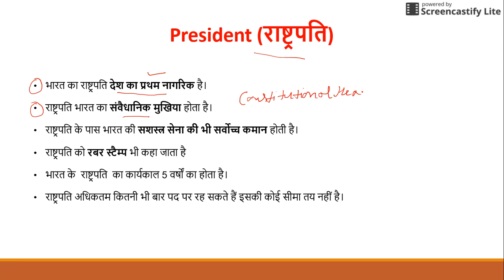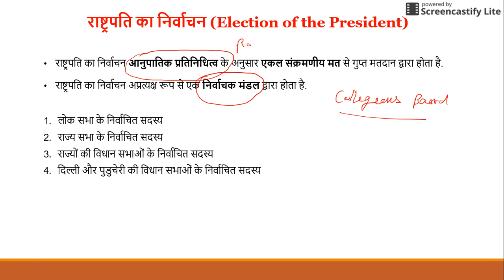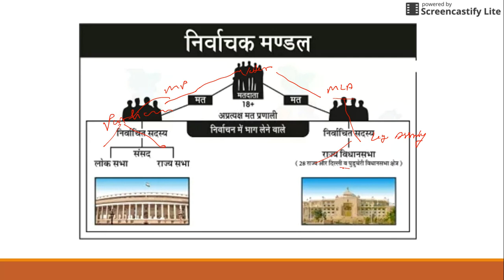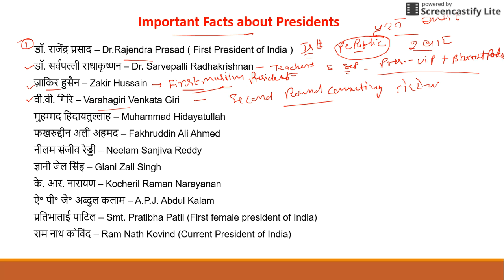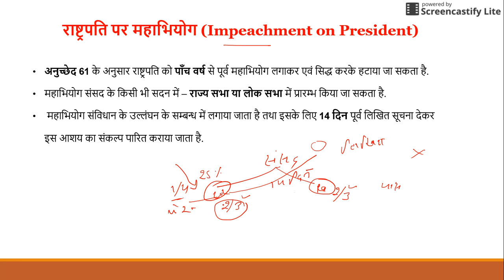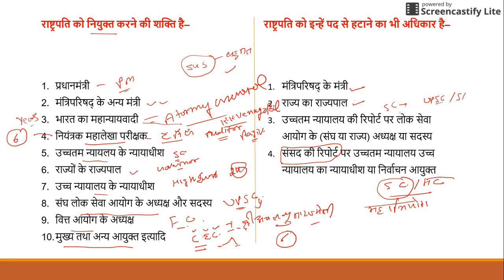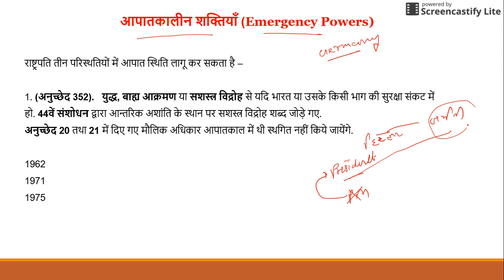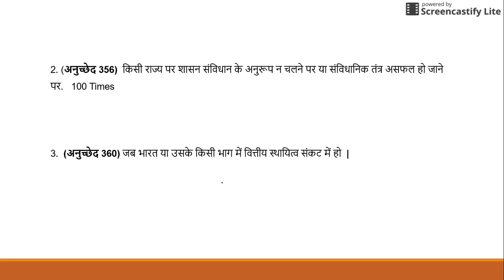राष्ट्रपति, योग्यता, चुनाव , आपातकालीन शक्तियां, महाभियोग, नियुक्ति अधिकार महत्वपूर्ण प्रश्न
राष्ट्रपति, योग्यता, चुनाव , और महत्वपूर्ण प्रश्न ( President)

In this video, you will get info about the following topics:-

President
Terms of President
Important facts about President